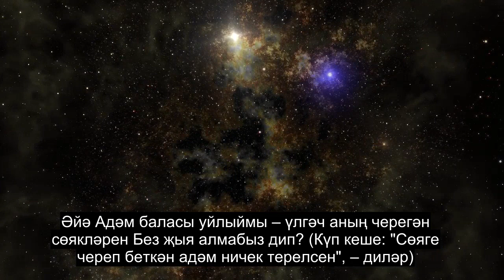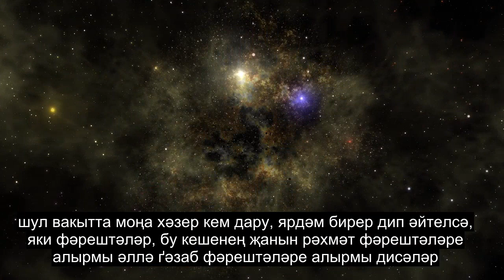75 Бүлек Терелү, Матур Коръән Уку, 90+ Тел Субтитрлары